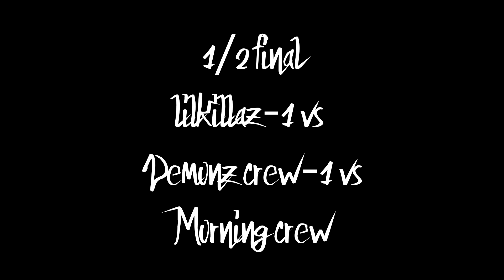Power of 2 2015 1/2